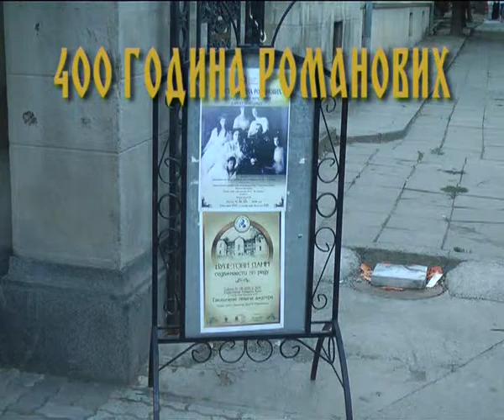400 godina Romanovih 1.deo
Predavanje arhimandrita Alekseja Bogicevica, igumana manastira Sv.Luke: 400 godina Romanovih  odrzano 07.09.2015.godine